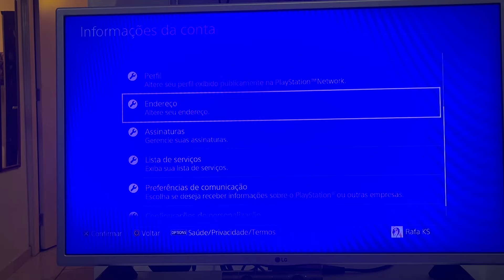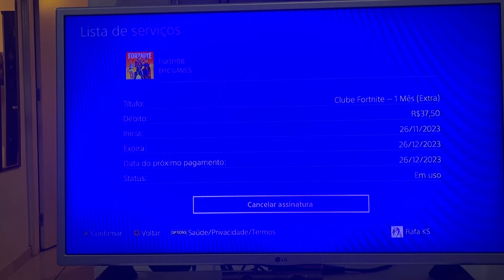Como cancelar a assinatura / renovação automática do clube Fortnite direto do PS4 em 2023